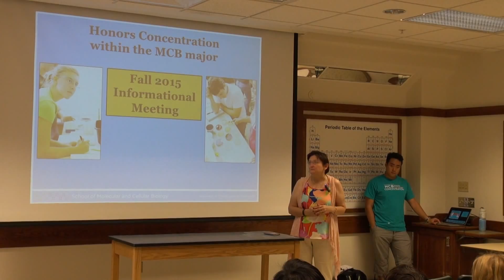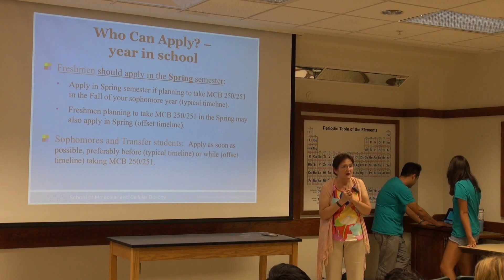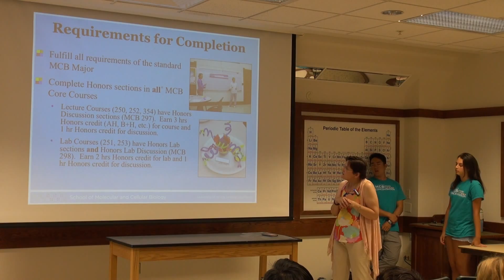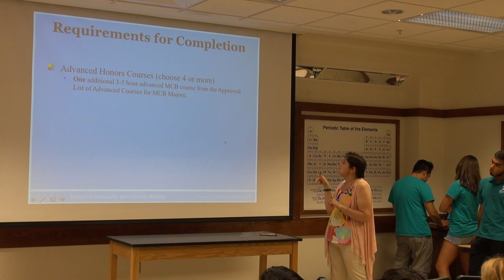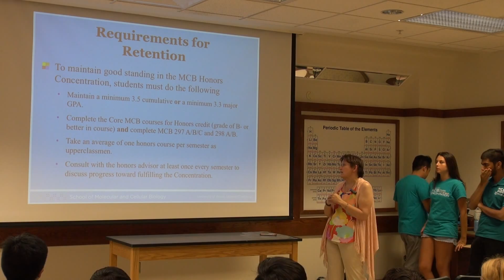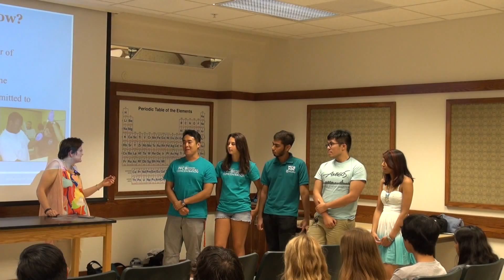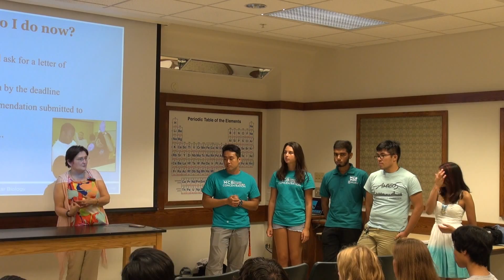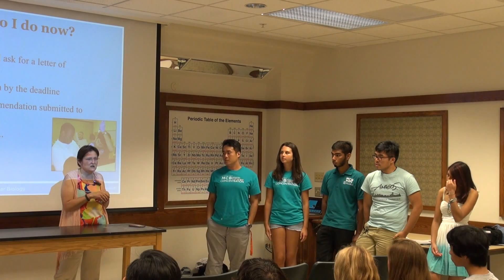MCB Honors Concentration Information Session 2015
The MCB Honors Concentration is designed for exceptional MCB Majors who demonstrate personal motivation to explore a fuller complement of experiences in biology during their undergraduate training. MCB honors students typically plan to enter graduate or professional programs to reach their career goals and want an intensive undergraduate education as preparation.